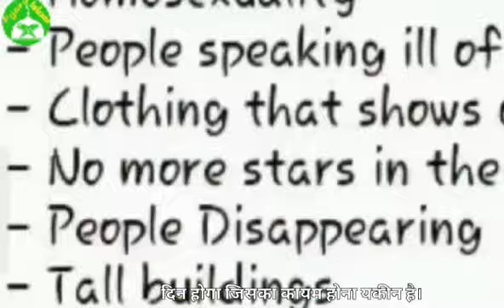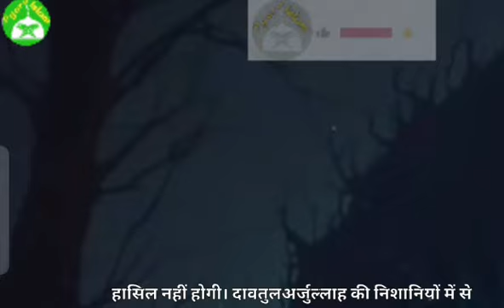Daba'at ul Arz kaun hai! Daba'at ul Arz kab aur kahan se aaye ga! Qayamat ki badi Nishani!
Daba'at ul Arz kaun hai
Daba'at ul Arz kab aur kahan se aaye ga Qayamat ki badi Nishani
Daba'at ul Arz momin aur kafir ka fark karega
Daba'at ul Arz ek azib o garib janwar hai
Daba'at ul Arz insano se batein kare ga
Daba'at ul Arz qayamat ki badi nishani hogi
Daba'at ul Arz ke aane ke baad kisi ki tauba qabool nahi ho gi
Daba'at ul Arz ke aane ke baad qayamat aaye gi